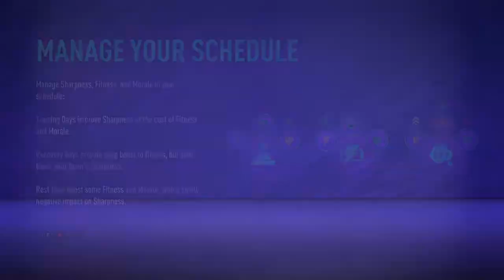FIFA 21 Lyon Career Mode PreSeason Final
Me playing career mode on FIFA 21 as Lyon just doing this for fun

SoFIFA - data mines of players potentials